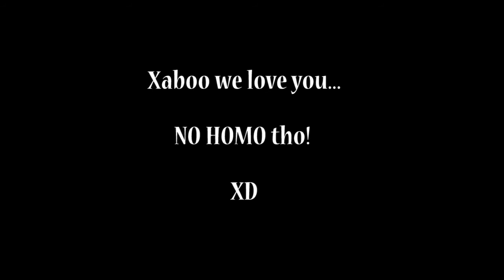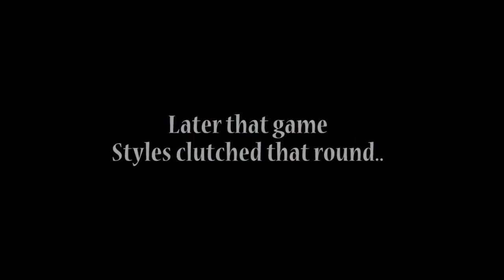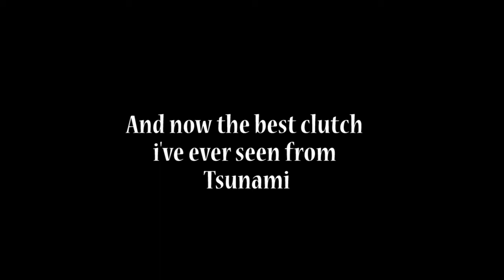Random & Funny Moments | Rainbow Six Siege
Hey guys, this is some of the random and funny shit that goes on whenever we play ranked games. Check out Derp Company, they are a good community that plays over 20+ games and always has a lot of  people to play with. If you would like to Join, register here : derpcompany.com

~Alvin1213